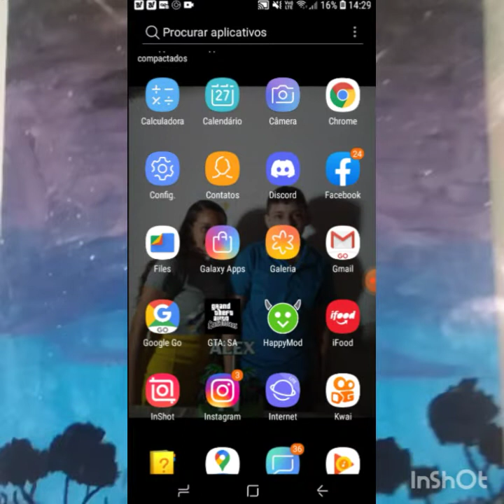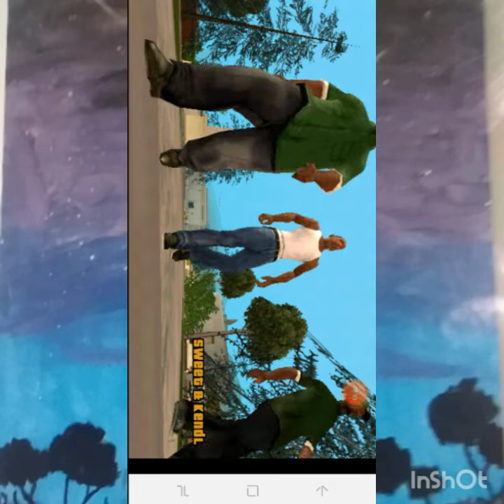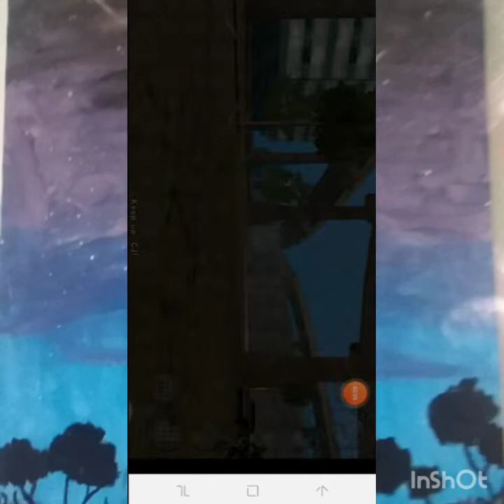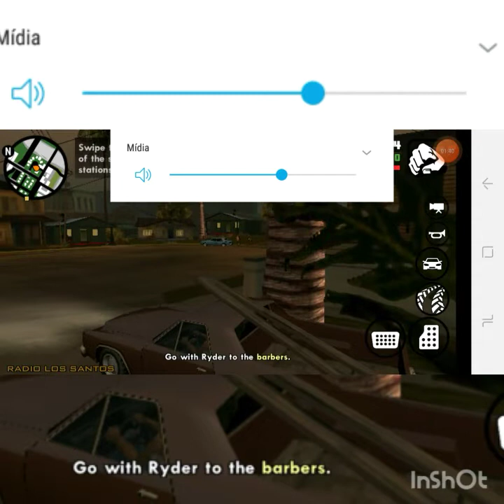episódio 1 de GTA San Andreas